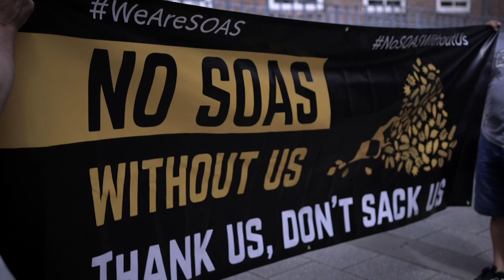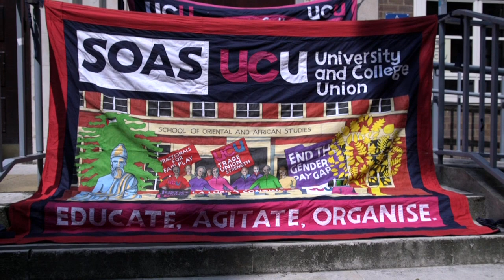SOAS workers pledge to "Shut college down" if job cuts go ahead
Support staff and academic staff at SOAS are being balloted for strike action by their unions, UNISON and UCU, as management plan a shocking 127 redundancies - 1 in 4 of the workforce. The cuts are part of a generalised attack on further and higher education - but they face growing resistance from the rank and file movement, UCU Branch Solidarity Network. Get involved in the fightback at ucusolidaritymovement.org.